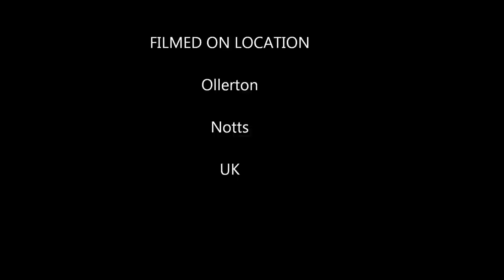Tom Wright's V Lite J3cub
This is the 1800mm span V-Lite J3 Piper Cub that Hobbyking produce. The model is very light and responds well to all control inputs.